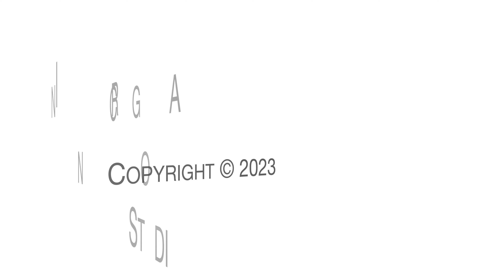The Spirit of God is raining upon the state of Massachusetts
The Spirit of God is raining upon the state of Massachusetts. We are witnessing miracles of God’s power and grace as God awakens His people and sends others from around the world to our state. Join us on Wednesday evening, May 17, at 7:30 p.m. for Congregation Lion of Judah’s English online prayer meeting. Our guests are Marlene Yeo, Pastor of Community Christian Fellowship in Haverhill, Massachusetts, and the Founder and Director of Somebody Cares, New England, along with Angelo Rajadurai, the Massachusetts Coordinator for the National Day of Prayer.

Angelo shares about a recent supernatural healing in his body and the miraculous way in which God opened doors in preparation for the National Day of Prayer in Massachusetts on Thursday, May 4. Marlene communicates how God orchestrated teams of Korean people through Project Pray, who came at their own expense, to pray for America at a time when our nation is in desperate spiritual condition. God provided for the Korean team who came to Massachusetts, to have lodging at Northpoint Bible College and pray in the campus chapel. During their time in Massachusetts, this amazing team prayed at twelve key locations, including the American Board of Commissioners for Foreign Missions Memorial in Bradford, the Massachusetts State House, The Church on the Hill in Boston, the Parkman Bandstand on the Boston Common, Harvard University, and Congregation Lion of Judah.

Marlene, Angelo, and Brandt lead vulnerable Spirit-led prayers and share from their hearts the power of God’s transformation in our lives, even in the midst of disappointment, when outcomes we had hoped for do not materialize, or turn out differently than our expectations. You will be truly encouraged by this prayer meeting!